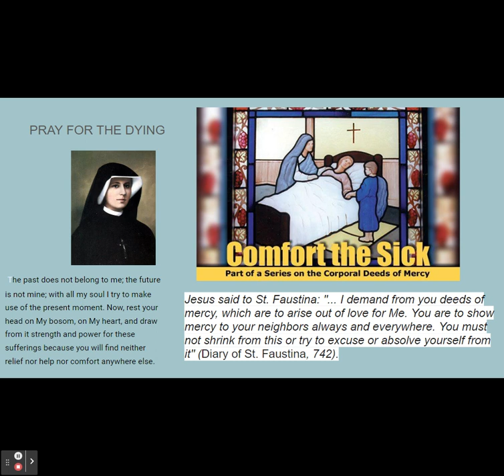PRAY FOR THE SICK AND THE DYING